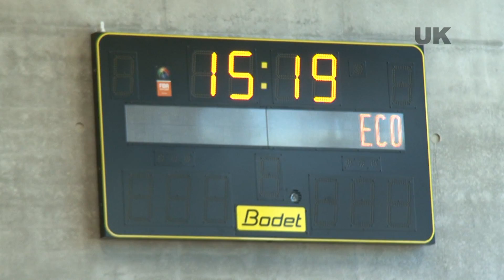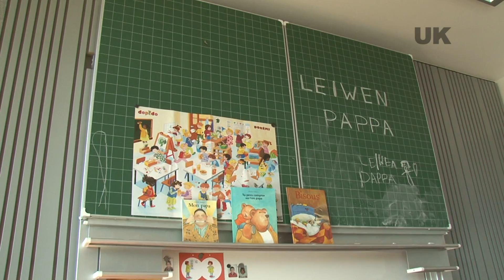Grondschoul zu Esch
An den Nonnewisen gët déi nei Grondschoul ageweit